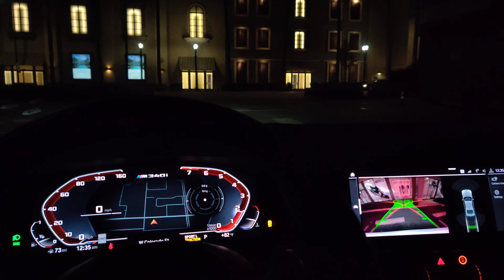2020 BMW M340i Exhaust & Revs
Driving my 2020 BMW M340i. Loud exhaust and burbles.